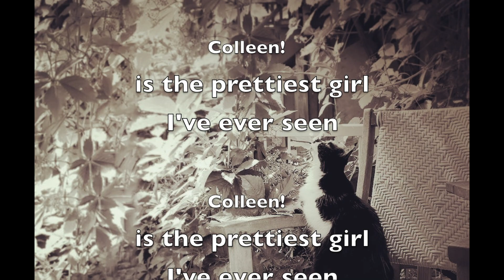♪ Colleen / Jared Lewis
"Colleen!"
Words & Music by Jared Lewis ♪
(c)2020/14 Serepticupft Sounds & Recordings